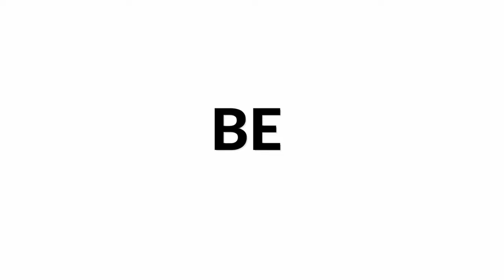Christ Habib plays Serenity by Patrick Roux | Siccas Media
Christ Habib plays Serenity by Patrick Roux as part of our Siccas Media program and check out to sell your guitar 😊

With an exciting and promising carrier in expansion, Christ Habib is becoming well known as an incredibly passionate musician who displays perseverance, discipline, and enthusiasm.

As well as stand-out appearances in numerous national and international competitions, Christ was recently named one of Canada’s Top 30 Classical Musicians Under 30 (2020 edition). In October 2020 he made his debut with the National Arts Centre Orchestra, with renowned conductor Alexander Shelley in a performance of Canadian composer Jacques Hétu’s Concerto for Guitar and Strings, Op.56. In 2019, he capped off 12 years of studying at the Gatineau Conservatory of Music under the tutelage of Patrick Roux with a Master’s Degree and the Prize in Chamber Music.

Presently, he is a member of the renowned Canadian Guitar Quartet with members Louis Trépanier, Renaud Côté Giguère, and Jérôme Ducharme.